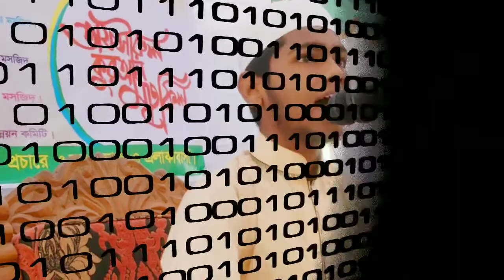হালাল ও হারাম নিয়ে সুন্দর বর্ণনা/তরুণ বক্তা-হাঃ মাওঃ রিফাত হুসাইন/হালাল ও হারাম গুরুত্ব/Halal Haram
হালাল ও হারাম নিয়ে সুন্দর বর্ণনা,
তরুণ বক্তা- হাঃ মাওঃ রিফাত হুসাইন। হালাল ও হারাম গুরুত্ব। Rifat..

Hm Rifat Rieaz ▬▬▬▬▬▬▬▬▬▬▬▬▬▬▬▬▬▬▬▬▬▬▬ 🔥 আপনাদের জন্যই কষ্ট করে কাজ করে যাচ্ছি আমি ইসলামের খেদমতের জন্য হলেও দয়া করে সকলেই আমার চ্যানেল টি সাবক্রাইব করবেন এবং লাইক কমেন্ট ও শেয়ার করবেন ইনশাআল্লাহ___ ▬▬▬▬▬▬▬▬▬▬▬▬▬▬▬▬▬▬▬▬▬▬▬ ▌ Don' Forget To Subscribe 🌐★

 ▬▬▬▬▬▬▬▬▬▬▬▬▬▬▬▬▬▬▬▬▬▬▬ THANKS TO SIRAZUL
ISLAM
AND ABBU +AMMU
CHOTO VAI ARAFAT AND SAAD
HM RIFAT RIEAZ ▬▬▬▬▬▬▬▬▬▬▬▬▬▬▬▬▬▬▬▬▬▬ ★জেনে রাখুন★ যদি কোন মাহফিলে আমাকে দিয়ে ওয়াজ করা ও ইসলামি সংগীত গাওয়াতে চান তাহলে নিম্ন নাম্বারে যোগাযোগ করবেন ইনশাআল্লাহ এবং যদি চান আপনারা আমাদের কাজে সহয়তা করতে পারেন ইনশাআল্লাহ... ☎️Parconal Number : 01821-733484 📞 WhatsAppNumber : 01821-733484 🎧Imo Number :  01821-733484